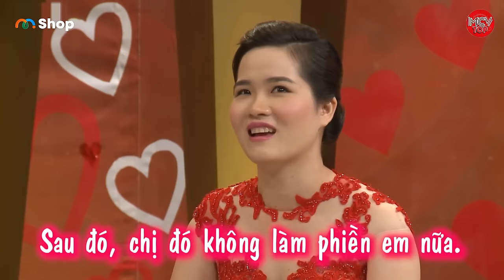Nhân Tình Cũ Của Chồng Gửi Thư Yêu Cầu Vợ Rút Lui Và Lời Đáp Trả Đầy "Nặng Đô" Của Chính Thất